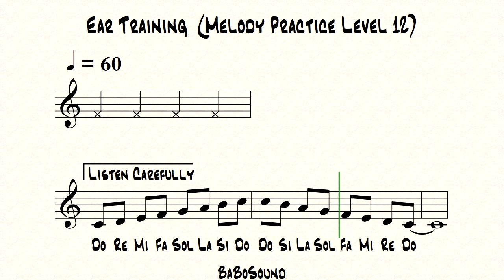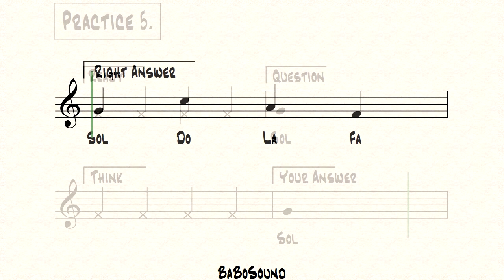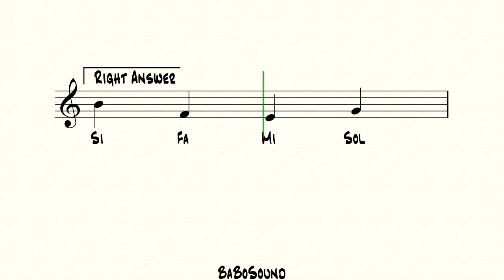Ear Training Melody Practice (Level 12)